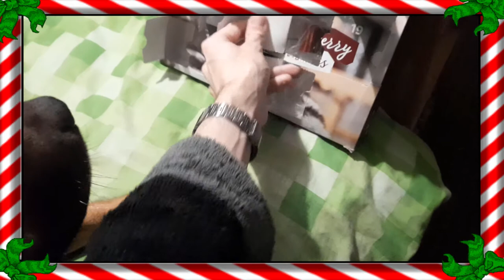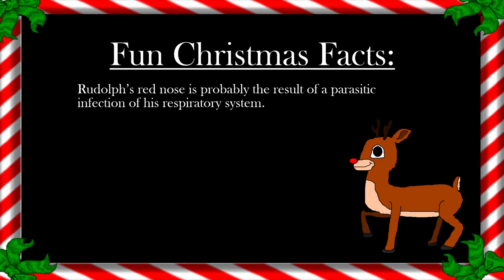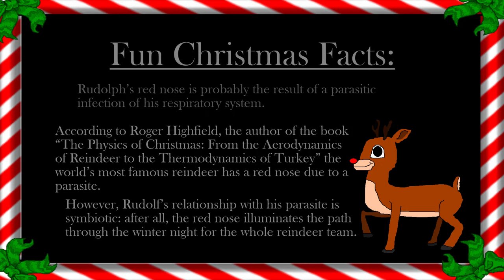Advent Calendar Extravaganza 2020 Day 15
This is DAY 15 of my review for the Lego Star Wars Advent Calendar 2020!
This year I have my doggo Buddy trying out the Trixie Advent Calendar for Dogs as well, so drop a like for the good boy!
Hope you are happy and safe!
Big festive love to all!